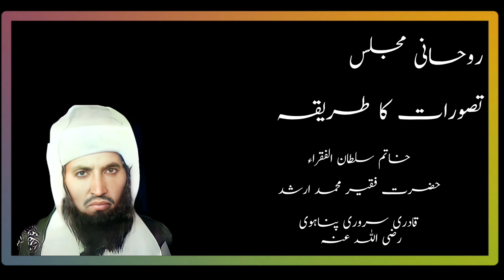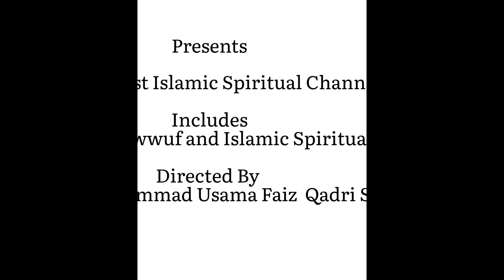Rohani Class 2 | First session | Rohani Lecture | By Hazrat Faqir Muhammad Arshad Qadri Sarwari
Assalamu Alaikum

About this video  :

" In this video , There is a Spiritual Lecture of Sultan Ul-Fuqara